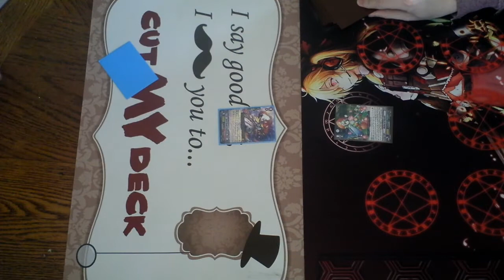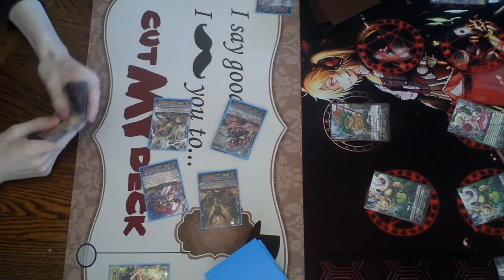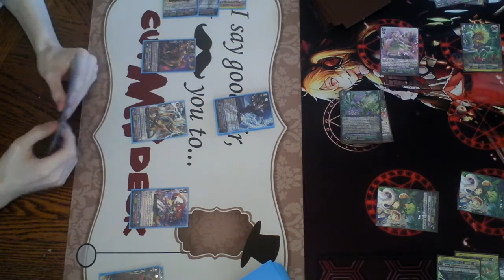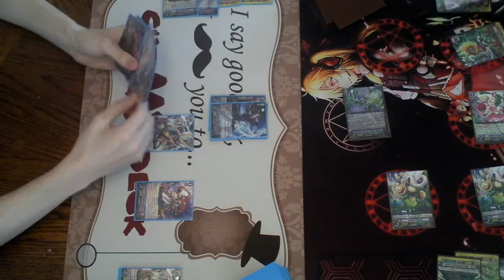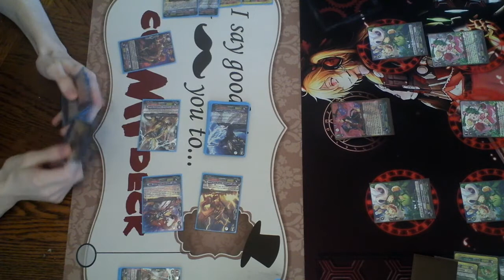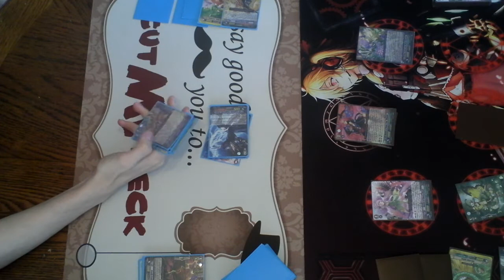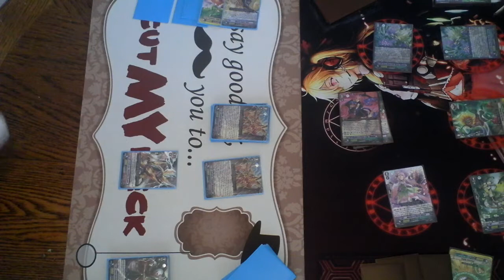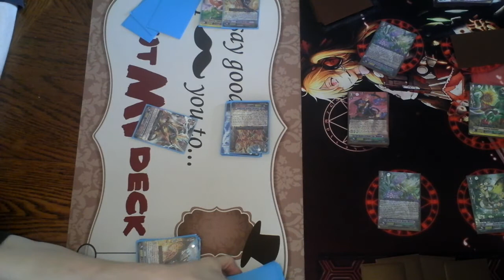Neo Nectar (Reverse) vs. Narukami (Tempest Bolt) Game 3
Hey guys, just bringing you a game between our decks that got updated with the release of BT-14.